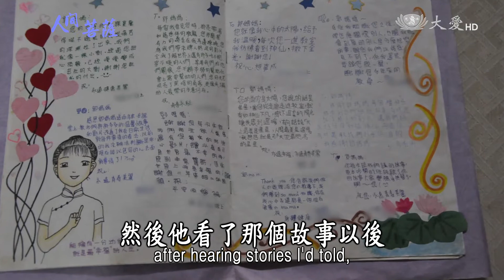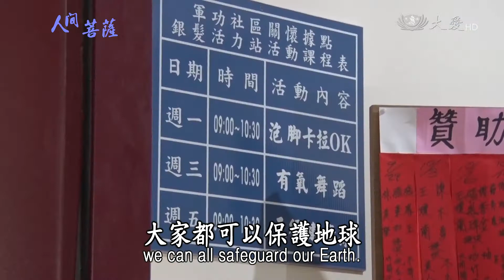【人間菩薩】紀羿秀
【臺中北屯】紀羿秀(明踴)師姊